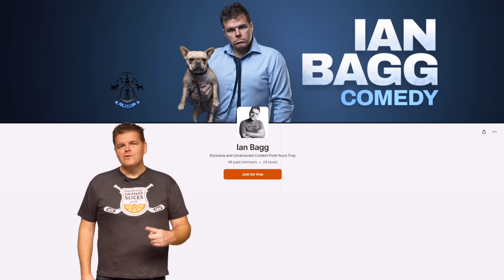Ian Bagg Vs. The Government | Comedy Special